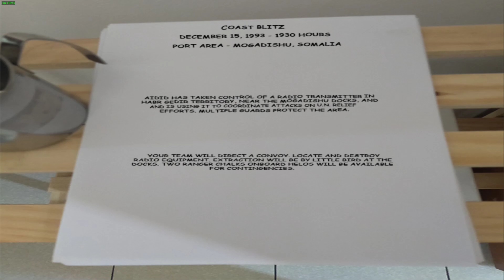Delta Force Black Hawk Down Custom Mission: Coast Blitz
I hope you like this mission. I know gameplay is sucks but you can skip that parts xd have fun.